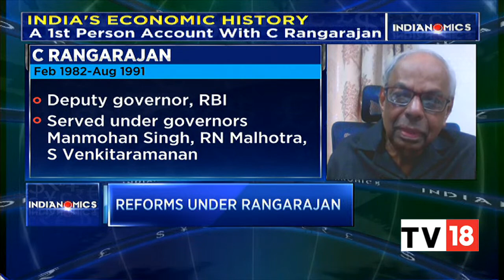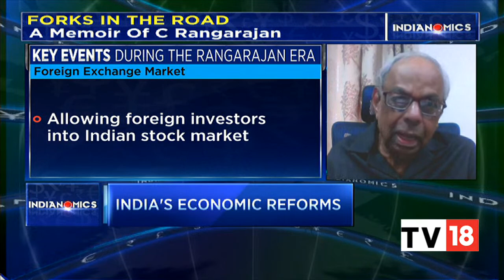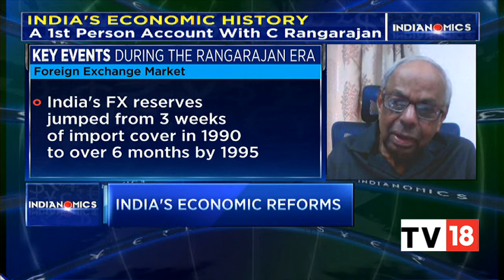'Forks In The Road': C. Rangarajan Tracks Landmark Moments In India's Economic History | Indianomics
Dr C. Rangarajan has been one of the most distinguished Indian economists of all time. Between 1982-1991 he was the Deputy Governor of the Reserve Bank of India (RBI), following which he served as Governor from 1992-97. A Padma Vibhushan awardee in 2002, Rangarajan was also Chairman of the Prime Minister’s Economic Advisory Council between 2009 and 2014.

Ahead of the launch of his book, 'Forks in the Road: My Days At RBI And Beyond', the renowned economist, shares his thoughts on and observation on the economic developments in India. Listen in.

n18oc_business